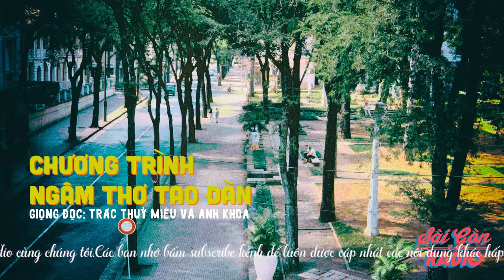[SaiGon Radio] Chương Trình Ngâm Thơ Tao Đàn - Giọng Đọc: Nghệ sỹ Trác Thúy Miêu & Anh Khoa